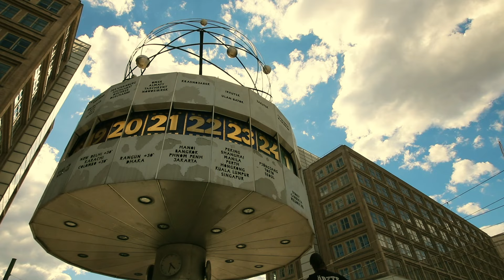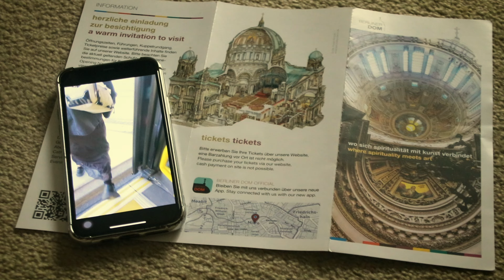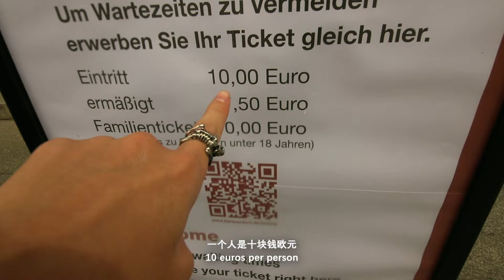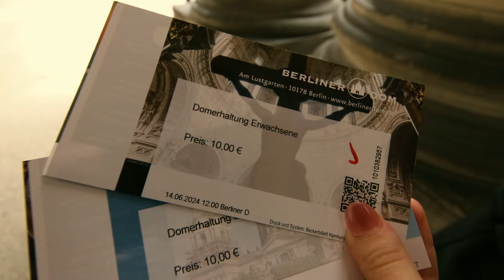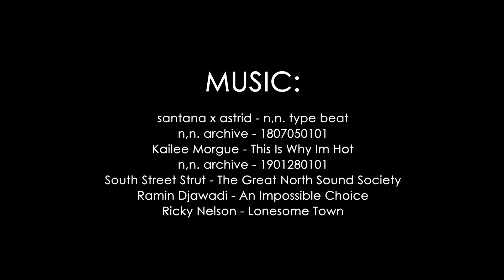柏林百年大教堂超级震撼【第04集】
18353km第四集: 真正地大开眼界
18353km Episode 04: REAL EYE OPENED